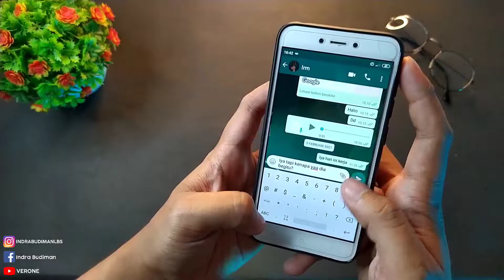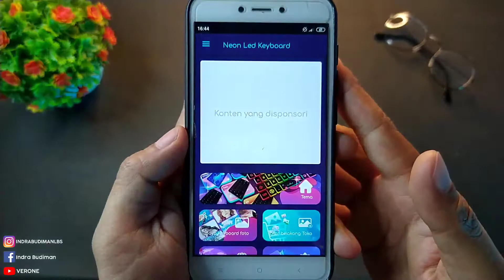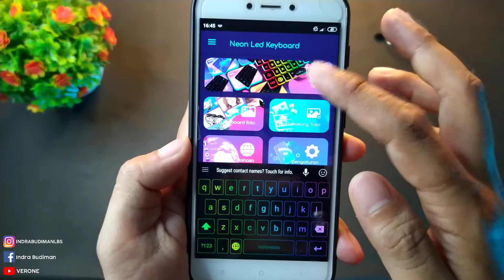Cara Membuat Keyboard Led RGB di Semua Android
Keyboard adalah alat atau fitur dari hp yang tugasnya untuk mengetik sebuah kalimat di hp, Tampilan Keyboard di hp yang gitu-gitu aja pastinya membuat kita bosan untul mengetik dan tidak ada sensasinya.

Nah divideo ini aku bakal kasih tau gimana cara membuat keyboard led RGB di semua android yang tentunya keren dan menarik. Sehingga dapat membuat hp lebih ganteng dan Keren!
Simak videonya!